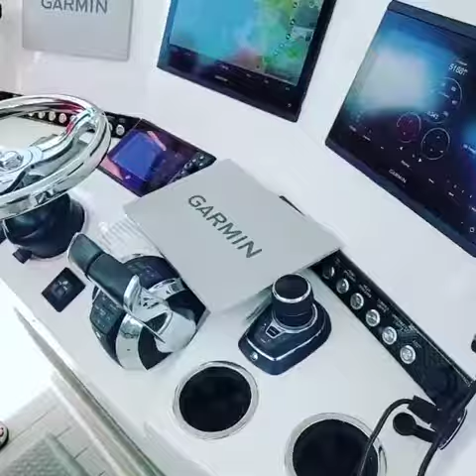2020 Prowler 36 for sale $599,999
2020 Prowler 36 powered by Quad Mercury 300's 382 hrs. with trailer! 1.0 mpg at cruise 45mph Loaded! Back Rhodan trolling motor with spot lock! Bowhook skyhook a/c in head Garmin Electronics much more!. Just like her big brother, the Prowler 36 features asymmetrical sponsions for speed, efficiency, and handling; a sharp entry and 26˚ deadrise for softer ride; and a tall tunnel to eliminate tunnel slap. This one-of-a-kind design yields the well-known performance advantages of catamarans without the quirks commonly attributed to them. It also makes for striking lines from every angle...

SPECIFICATIONS LENGTH OVERALL: 35'11"
BEAM: 11'7"
HULL DRAFT: 18" HULL WEIGHT DRY: ~ 6,400 LBS.
POWER: TWIN 350 HP TO QUAD 300 HP
FUEL: 382 GALLONS. GAME-CHANGING PERFORMANCE, COVER-GIRL LOOKS, HARDCORE FISHING DESIGN
Sharing the asymmetrical sponsons, striking lines, and bow-to-stern flush decks of the 42, the Prowler 36 offers the same performance characteristics as her big sister: precise handling at speed, exceptional drifting/trolling stability, and a predictable, soft ride in virtually any conditions — even the steep following seas where cats can struggle.

Knife-sharp 55˚ entries and 26˚ of deadrise at the stern translate to ride quality unmatched even by other cats, while carefully designed lifting strakes, dual steps, and other running surface features help offset the reduced efficiency that is often the tradeoff with such an aggressive hull form.

Rigged with twin 350s or 400s or up to quad 300s, the 36 delivers eye-watering top-end speeds and fast, fuel-efficient cruise numbers. Power options from any manufacturer can be spec’d.

Comfort features include standard lounge seating forward of the console, legitimately comfortable aft-facing cockpit seating, a cavernous console interior with plenty of space for a plumbed marine head, and Prowler’s signature walk-through transom with integrated dive platform for easy entry and exit, both in the slip and on the water.

The expansive dash panel can accommodate three multifunction displays up to 16”, while twin 45-gallon, pressurized aquarium-style live wells in the aft corners keep bait healthy. Fully flush decks mean anglers can fight fish 360 degrees with the coaming bolsters always at the perfect height for power and safety.

Storage capacity is massive with twin 720-quart fully insulated coffin boxes under the standard console loungers, up to 3,450 quarts of below-decks insulated storage, twin iceboxes under the aft-facing bench seating, and cabinets, drawers, and cubbies for tackle and personal gear everywhere you look.

Like all Prowlers, the 36 is built to order with numerous opportunities for customization, including a variety of seating and storage configurations both forward and aft of the console in addition to your choice of power, electronics, tops, and more. For more comfortable overnight accommodations, a queen-size berth accessed via the console side door can replace the coffin boxes under the console lounger.